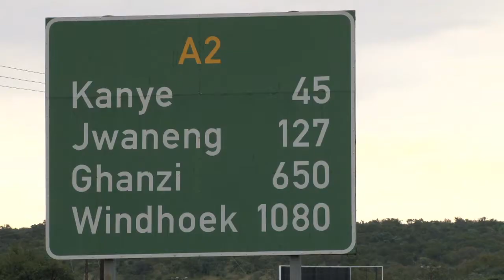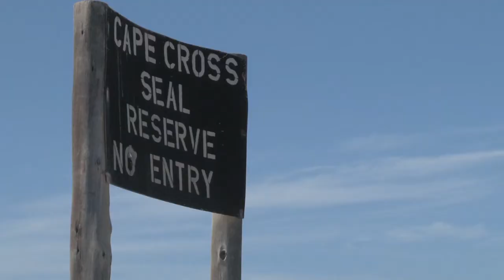Our very First Sizzle Reel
This was edited in 2011 after we'd been to Africa and started running a couple small scale missions. A bit cheesy really.  From memory I think Martyn Stewart edited this…  And he's one dodgy bugger...